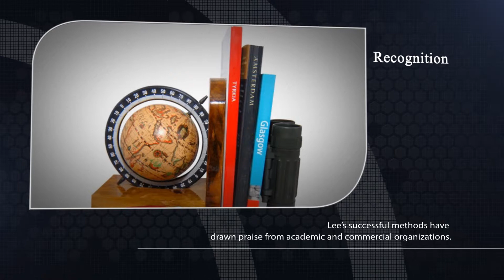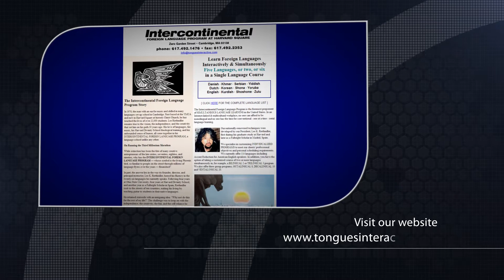Lee Reithmiller - Education - Stanford Who's Who Certified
Lee Reithmiller is the President of Intercontinental Foreign Language Program, one of Massachusetts's foremost foreign language institutions offering instruction in over 114 languages.